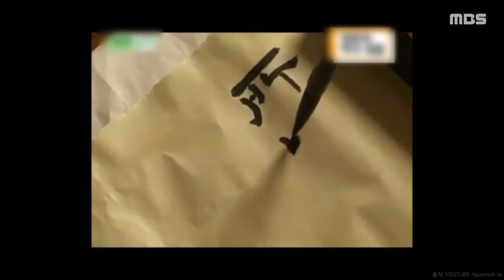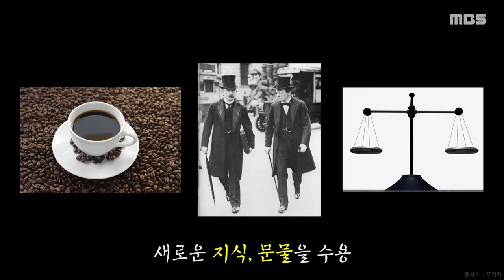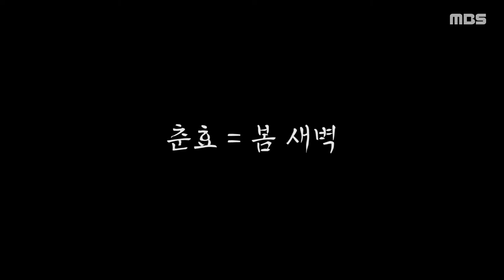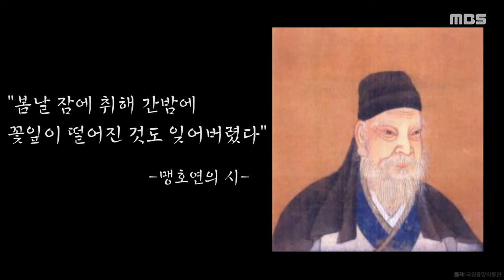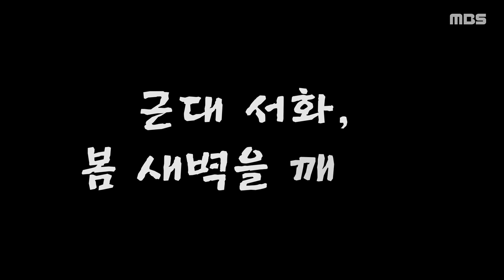[나랑 전시회 갈래? 3화]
제작 강민지 기술 김소원 내레이션 이유선